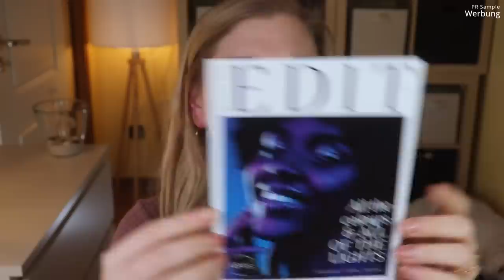Lookfantastic Beauty Box November 2021 | Unboxing & Verlosung | Claudis Welt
Ob uns die Lookfantastic Beautybox im November wirklich farbenfroh und hell erscheint?
Jedenfalls von der Verpackung her - und meine Augen leuchten ebenfalls, da ich mich über die Produkte freue :)
Ansonsten muss ich gestehen, dass ich das Motto dieses Mal nicht so richtig verstanden habe :D

Vielen lieben Dank an das liebe Lookfantastic Team für die Zusendung der Box!

00:00 Kleines Intro
03:00 Was ist das Motto?
03:30 Le Mini Macaron Foot Mask: (I)
04:35 Molton Brown Duschgel: (I,*)
05:30 Prai Ageless Creme: (I,*)
07:12 Diego Dalla Palma Eyebrow: (I,*)
09:30 Comfort Zone Night
10:32 Balance Me BHA Exfoliating Concentrate
11:03 Mein Fazit

♡ Schreibe mir einen lieben Kommentar unter dieses Video mit LILA

Liebe Grüße
Claudi